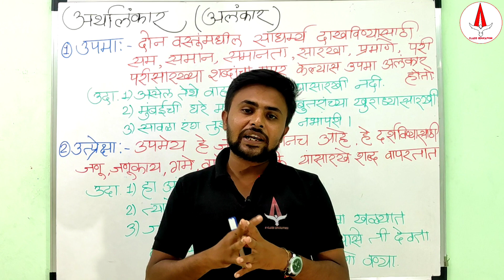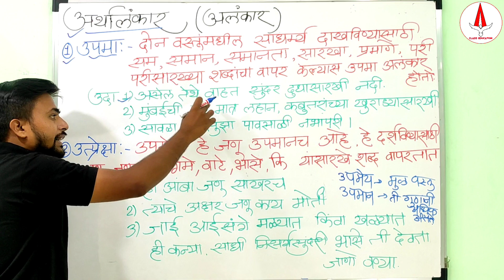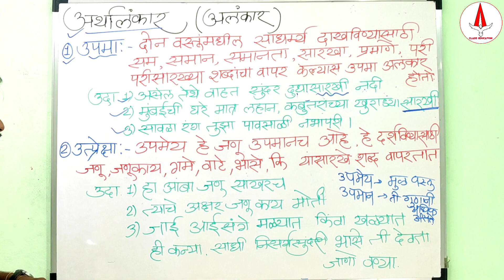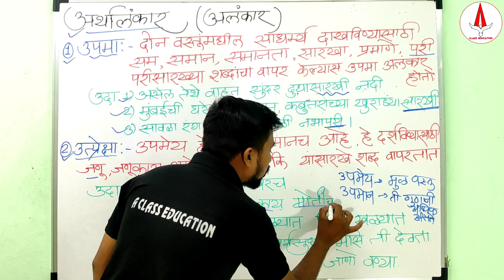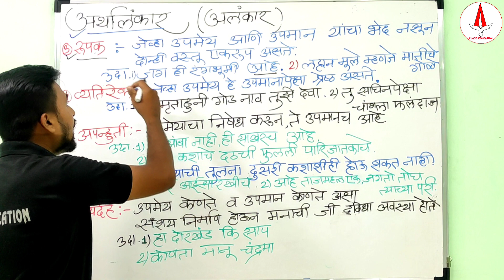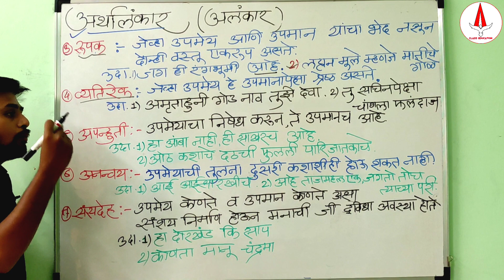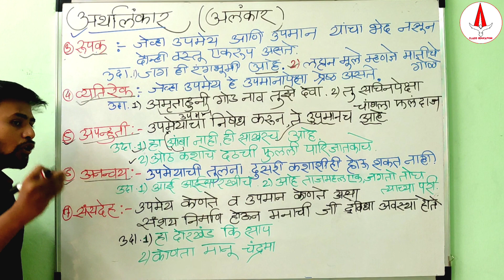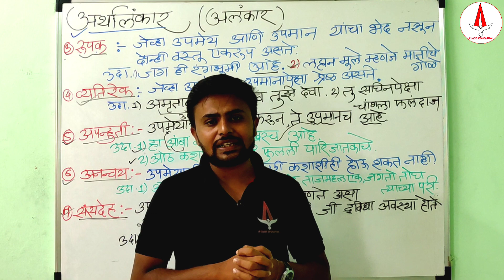Talathi bharti 2021| तलाठी भरती 2021|marathi vhyakaran |मराठी व्याकरण अलंकार| Lecture 1| Akshay Sir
IFor live batches Admission Enquiry  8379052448 / 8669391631

📢  विविध  भरती  बाबत नवीन update मिळविण्यासाठी Telegram Channel

🟢सरावासाठी /अभ्यासासाठी  सर्व विषयाचे Video Lectures🟢